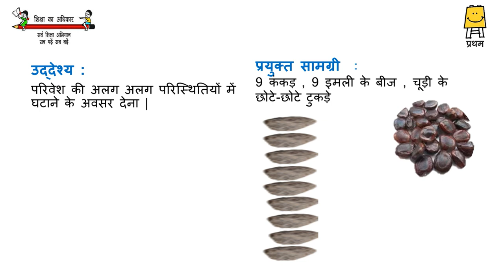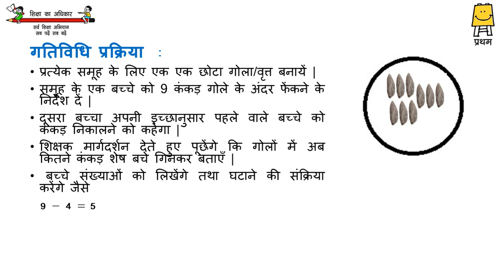Joyful Learning-Activity 10 Math MS